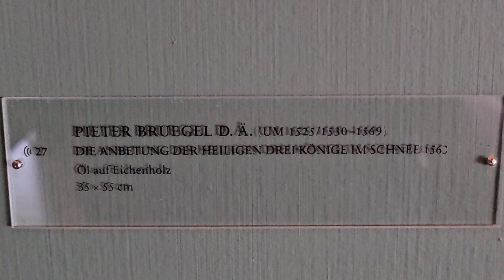Oil Painting Artist Pieter Bruegel - Museum in Zurich Switzerland